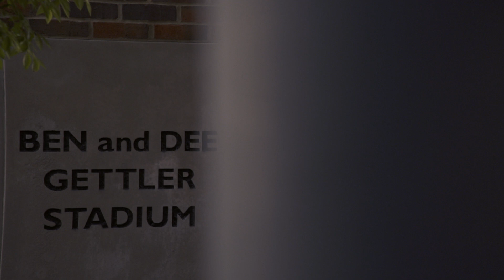Open Cup Recap - Round 2 vs Detroit City FC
FC Cincinnati opened their 2018 Lamar Hunt U.S. Open Cup campaign with a second-round match-up against  NPSL giants Detroit City FC. The amateur side pushed the Orange & Blue, but were ultimately overcome in extra time thanks in part to a first professional hat trick for Emery Welshman.